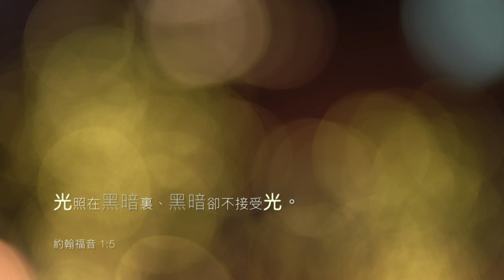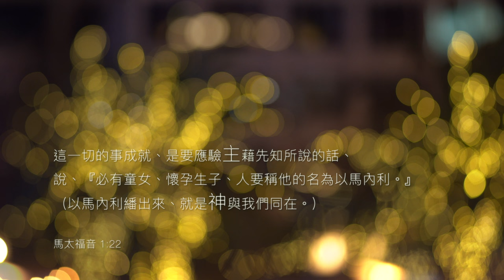【原創粵語聖誕詩歌】聖誕 · 光 | RedSea Music | 這聖誕，普世也頌讚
這首詩歌是以聖經馬太福音與約翰福音的角度，向世界宣告 - 主耶穌已誕生，祂就是照在黑暗的真光，也代表上帝與我們同在。

邀請您在這個聖誕讓耶穌的光照在您生命裡面，使您離開黑暗的捆鎖。

聖誕 · 光 (feat. Helen Lee)
曲：梁宇山
詞：三吉
編：梁宇山
監：梁宇山、三吉
唱：Helen Lee

當  世界都黑暗  找不到曙光
心  哪裡找到盼望
光  要照於黑暗  黑偏不愛光
怎  去解開這景況  (像迷藏)

以滿有智慧的設計
竟差派最愛兒子降世
叫世界  可看見上帝

聽  眾天軍發聲  主至聖
基督出生在這馬槽
倘有耳  都要聽
祂  代表父同在 給你愛
星空光彩被祂掩蓋
黑暗過  真光將替代

倘有耳  都要聽
這聖誕  普世也頌讚

倘有耳  都要聽
這聖誕  充滿愛

Follow RedSea Music on social media!